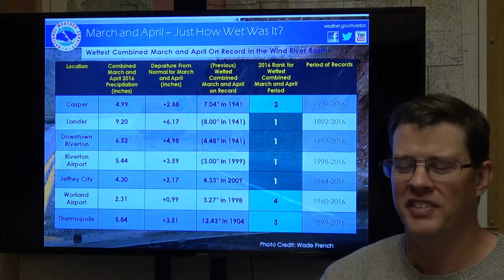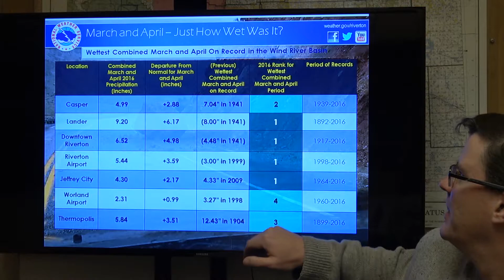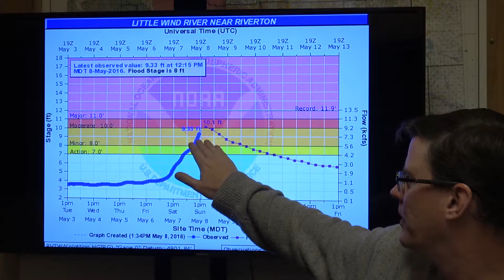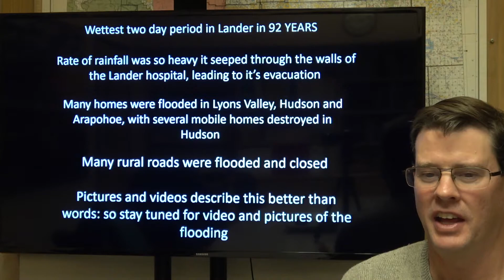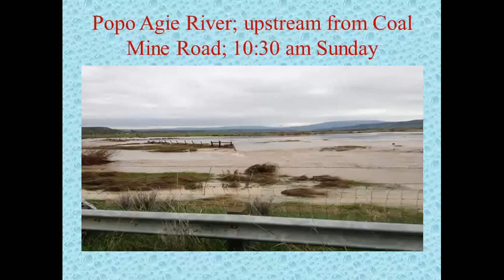Top Weather Events of 2016 - Number 1 - May Fremont County Flooding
The top weather event in western and central Wyoming as voted by NWS Riverton meteorologists was the Fremont County flooding in May.